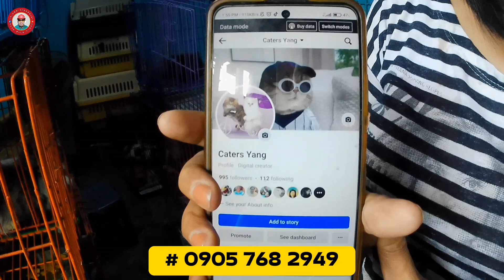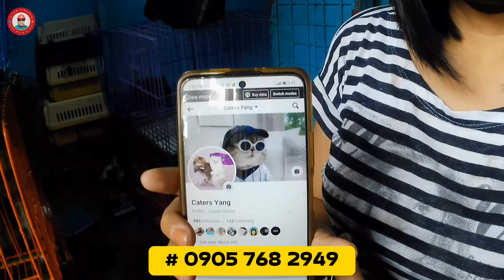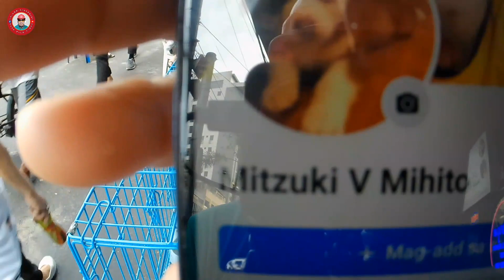Arranque Pet Market Part 1